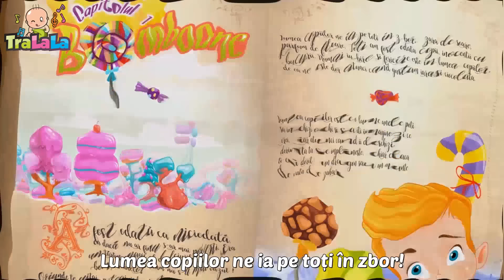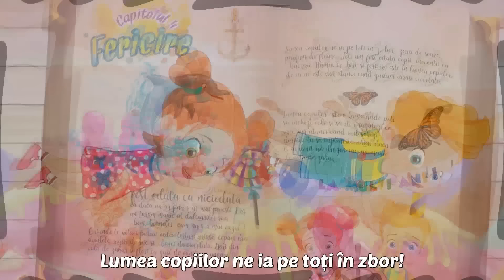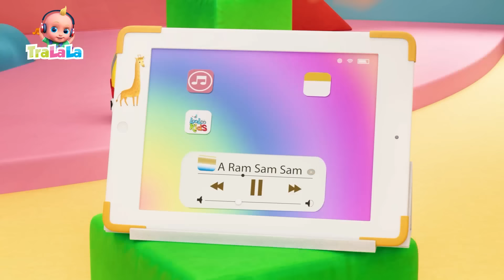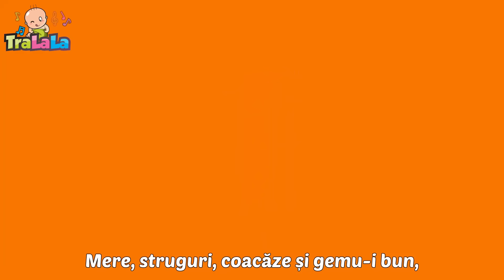Cântece pentru copii - Asta-i vacanța 🌞 Melodii educative pentru bebeluși de la TraLaLa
Urmăriți colajul "Cântece pentru copii - Asta-i vacanța" 🌞, melodii educative pentru bebeluși de la TraLaLa! 🎵 Descoperiți cântece vesele și educative care vor aduce zâmbete și învățături celor mici. Alăturați-vă nouă pentru momente de neuitat alături de cei dragi. Abonați-vă la canalul nostru pentru a nu rata cele mai frumoase melodii educative pentru bebeluși de la TraLaLa! 🌟🎶👶🧒